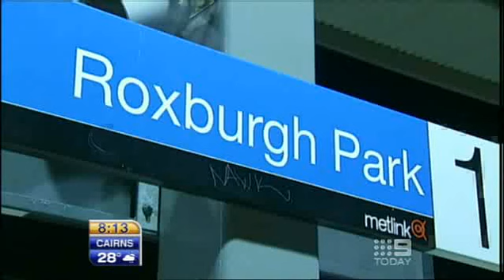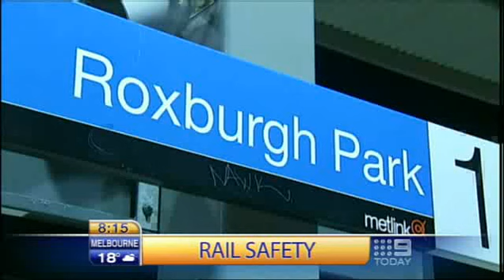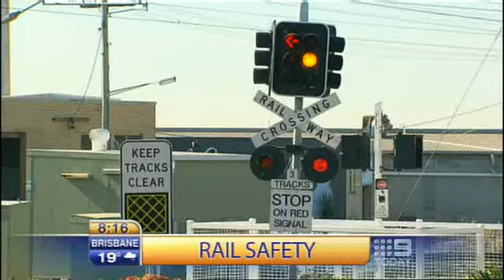National Rail Safety Week - Interview with Kevin Taylor on Weekend Today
Each year Australian and New Zealand rail operators, track owners, Government bodies and Police come together for National Rail Safety Week to improve safety in the communities they operate, work and live within.